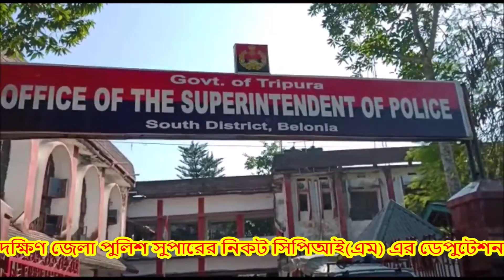দক্ষিণ জেলা পুলিশ সুপারের নিকট সিপিআই(এম) এর ডেপুটেশন